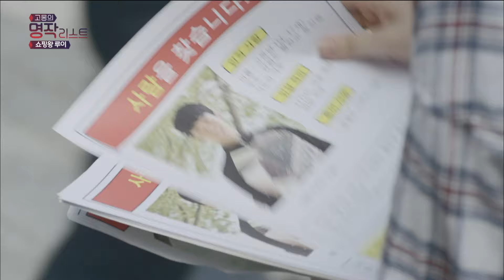기억잃은 재벌3세를 먹여주고 재워줬더니 인생 대박난 시골처녀